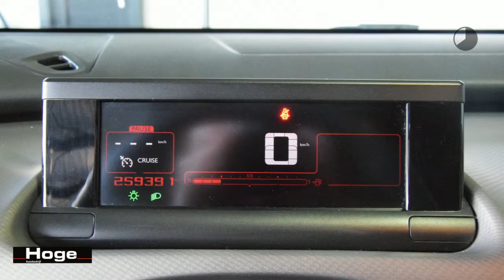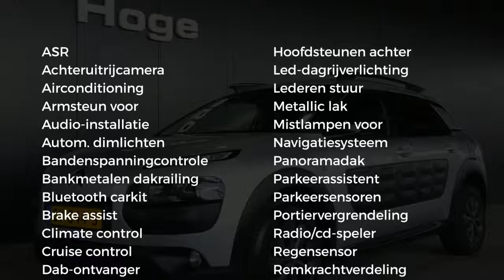Citroën C4 Cactus 1.6 BlueHDi Business Plus Navigatie Panoramadak BTW Rijklaarprijs Inruil Mogelijk